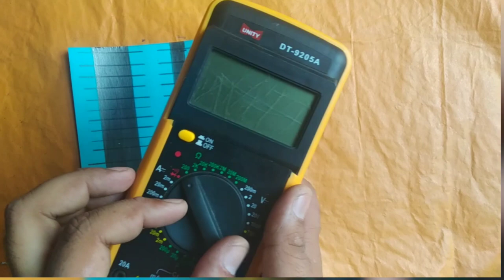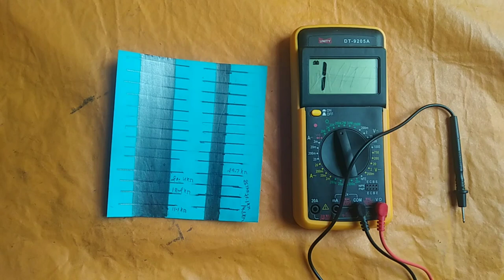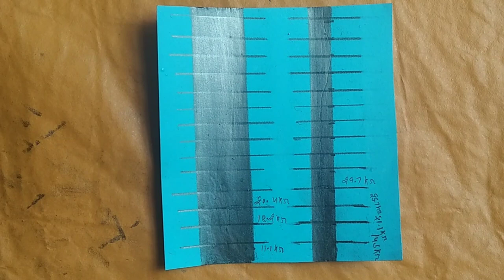Factor Affecting Resistance of wire physics activity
worksheet
0:00to2:32 intro
2:33 to 7:14 experiment